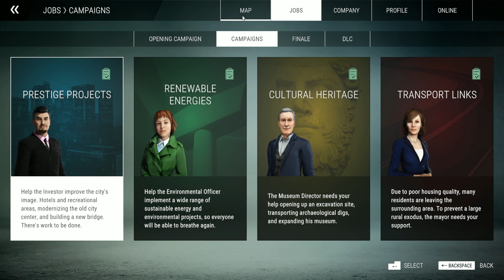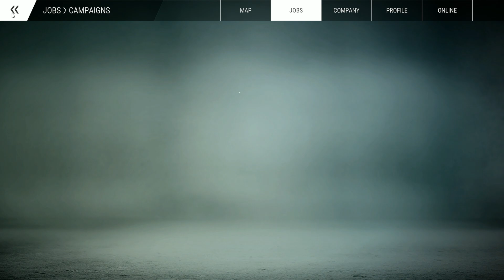Construction Simulator | Part 585 | GamePlay PC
►CPU : Intel Coffee Lake i5 9400F 2.9GHz
►GPU : ASUS GeForce RTX 2060 SUPER EVO V2 A8G 8GB
►COOLER : Deepcool Gammaxx GTE V2 RGB
►MB : ASUS PRIME B365-PLUS
►RAM : Corsair Vengeance LPX 16GB DDR4 3000MHz
►SSD : KINGSTON SA2000M8500G 500GB M.2
►HD : WD Blue 1TB
►PSU : Seasonic M12II-520 EVO
►CASE : SilentiumPC Regnum RG6V TG
►WHEEL : Logitech Driving Force G29
►SCREENS : Samsung Gaming CR50 27 inch 4ms

►CPU : Intel Kaby Lake Core i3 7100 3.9GHz
►GPU : MSI GeForce GTX 1050 Ti GAMING X 4GB
►MB : MSI B250 PC MATE
►RAM : HyperX Fury Black 8GB DDR4 2133MHz CL14
►SSD :  WD NEW Green 240GB
►PSU : Corsair CX450M
►CASE :  Modecom Oberon 2F Black
►CAMERA : EKEN H9R
►CAPTURE CARD : Elgato Game Capture 4K60 Pro MK.2
►SCREENS : Dell P2210 22 inch